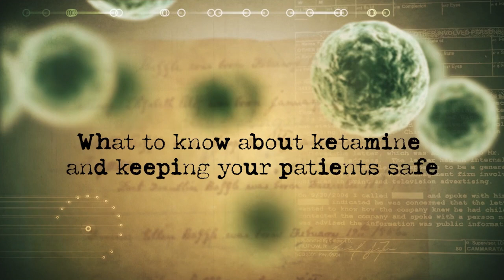What to know about ketamine and keeping dental patients safe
We were saddened to hear about Matthew Perry’s death and concerned when we heard about ketamine being involved.

This is a wake-up call for all dental professionals to strive to maintain open relationships with our patients so that we can have frank conversations with them about any medications they are taking—whether prescription drugs or over-the-counter medications and supplements.

Anything patients may be taking can impact dental treatment, so it’s critical to know everything we can about our patients to keep them safe. Ask these three questions of every patient before you offer treatment:

What did you take?
Why do you take it?
Did you take it today?

Join us in this episode of Medical History Mysteries to learn more about how ketamine is used in dentistry, how it can affect treatment, and how to create a safe space for patients to share their medical histories.

Thumbnail images credit: pcess609 / iStock / Getty Images Plus